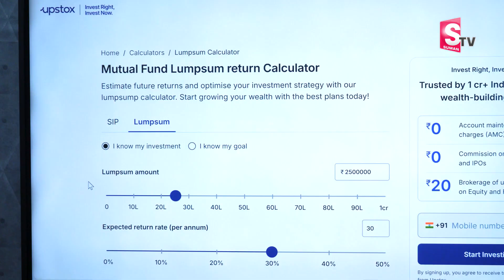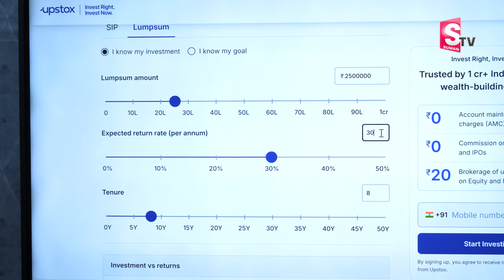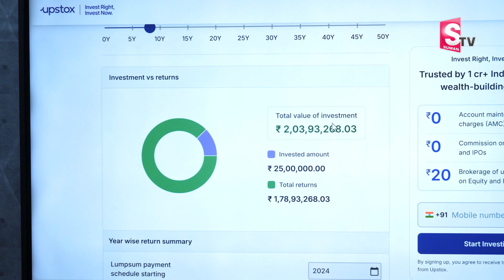Anil Singh : Invest Planning In Telugu | How to earn in 8 Years of 2 CR Money | SumanTV Money Wallet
Watch ►Anil Singh : Invest Planning In Telugu | How to earn in 8 Years of 2 CR Money | SumanTV Money Wallet